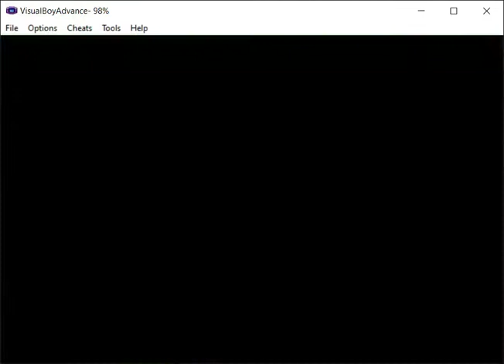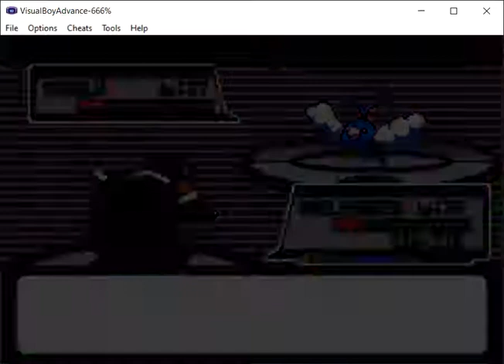Pokemon Light Platinum Part 44 My Sixth Gym Victory